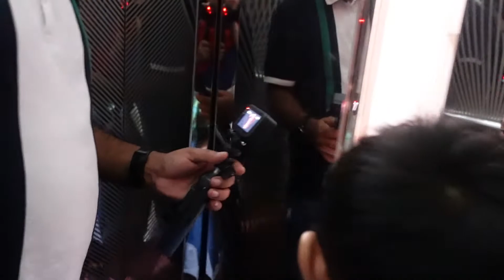হঠাৎ ফোন দিয়ে বললো - ডোসা খাবো চলে আসো।